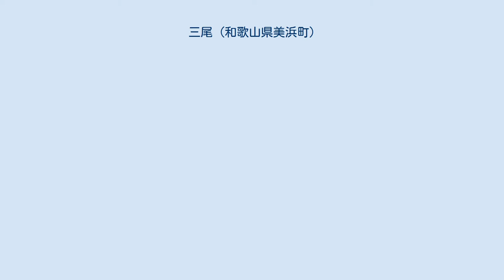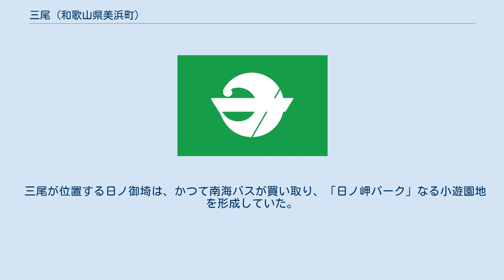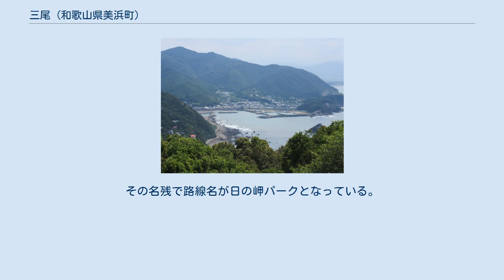三尾 (和歌山県美浜町)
和歌山県の町・字
美浜町_(和歌山県)
美浜町三尾（アメリカ村） 三尾（みお）は、和歌山県日高郡美浜町の大字。
本項ではかつて同区域に存在した日高郡三尾村（みおむら）についても記す。
 19世紀末から20世紀前半にかけて多くの移民を輩出したことから「アメリカ村」として知られる。
 美浜町の西部にあたる。
東で和田、北で日高町産湯、北・西で同町阿尾に接する。
南で紀伊水道に面し、南西端に日ノ御埼がある。
東西を海岸沿いに和歌山県道24号御坊由良線が横断し、和歌山県道187号日の岬公園線が日ノ御埼方面に分岐する。
 神功皇后の新羅征伐後、帰路の途中の筑紫で誉田別尊を出産した。
自身の立場が危うくなることを恐れた忍熊王らの反乱が都で発生したため、神功皇后は忠臣であった武内宿禰に誉田別尊を託し、紀州に向かわせ、自身は都へ向かった。
しかし、忍熊王の勢力は強かったため、武内の故郷である紀伊にくだり、そこで軍備を固めることとなった。
武内宿禰に連れられた誉田別尊一行は、大引（現在の日高町大引）から三尾にお出でになった。
皇后も三尾にお出でになり、今の逢母の磯で御母宮ご皇子が再開を果たしたと言われていることから「母に逢う」と書き、逢母という地名になったとされている。
 三尾の裏磯（地域の人は「うしろそ」と呼ぶ）にある大きな洞窟。
万葉集に にて久米の若子なる伝説上の人物が雨宿りをする様子が描かれている。
 三尾が位置する日ノ御埼は、かつて南海バスが買い取り、「日ノ岬パーク」なる小遊園地を形成していた。
その名残で路線名が日の岬パークとなっている。
「日ノ岬パーク」はかつては年間の入場者数70万人を超えた関西の人気スポットの一つだった。
 三尾村に関するカテゴリ: